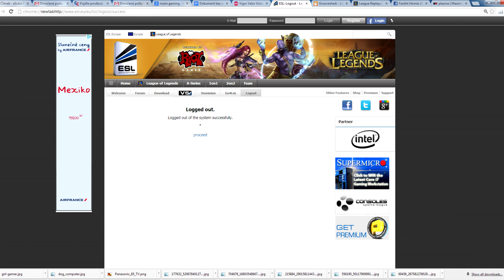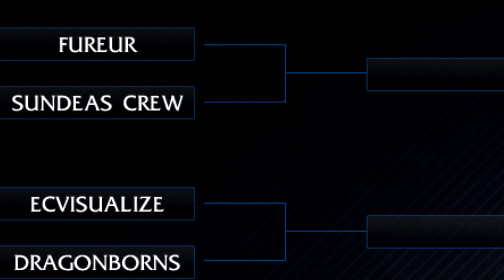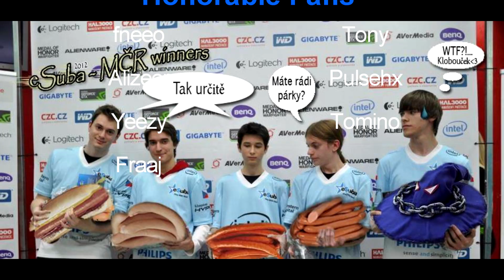WoLe - Week of Legends #7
Sedmý díl opět přínáší hraný skeč na začátku.Sice je kratší, ale přesně dlouhý jak díl první, takže nikdo by se neměl zlobit. Navíc všechno určitě podrží Xzibit.

Hudba:
Pimp my Ride theme Instrumental
Outro - Epic Sax Man (Electro Remix)